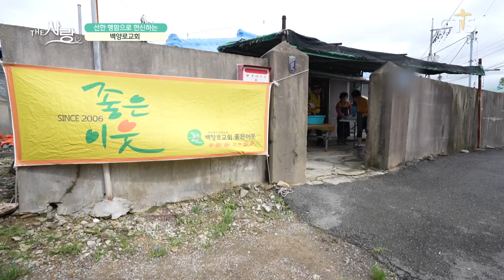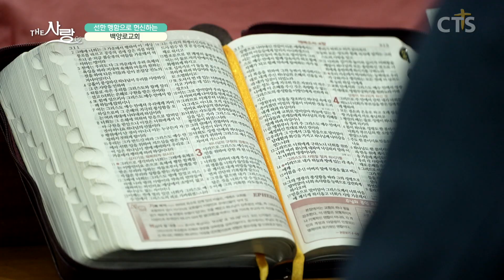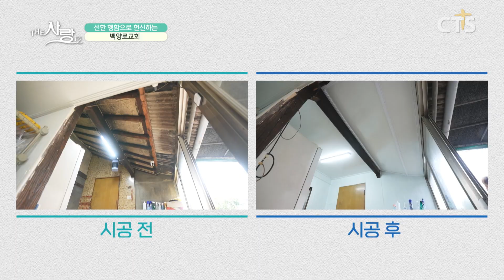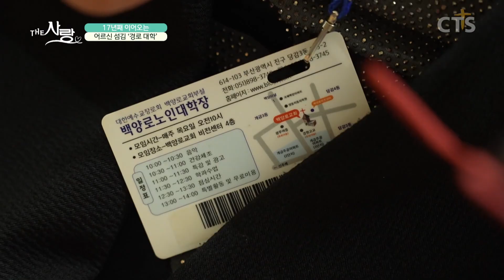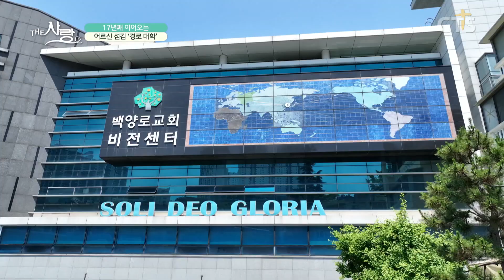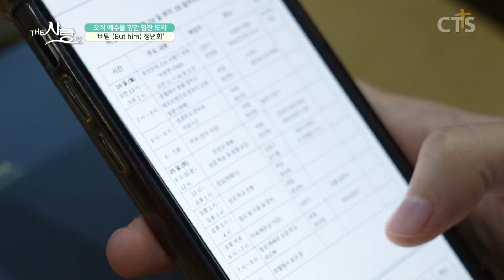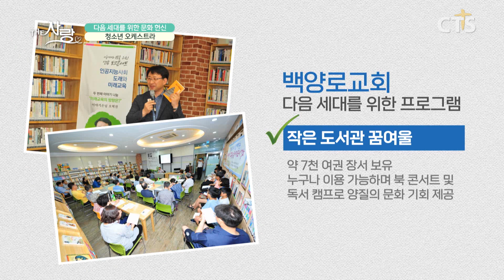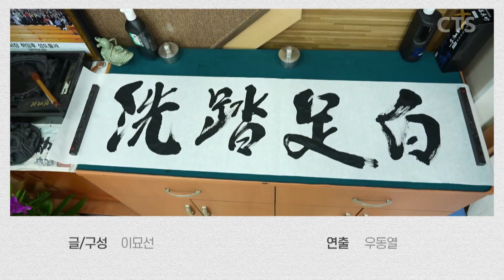넘치는 이웃사랑과 다음세대를 세우는 교회 ㅣThe 사랑ㅣ부산 백양로교회 편